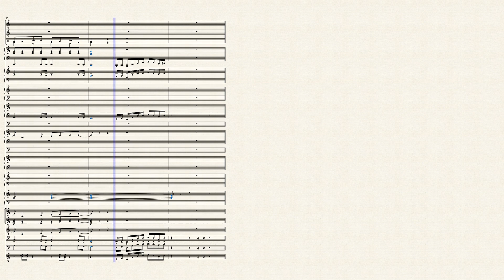Hall of Mirrors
day 15 I think